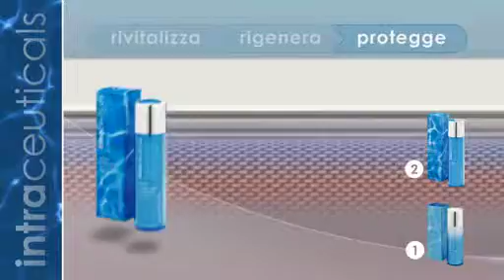New Products Intraceuticals Hyaluronic Layering Updated Italian: Amazing Oxygen Facials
Intraceuticals explains their genuis approach to their oxygen facials and skincare range.  Adored by Celebrities and Skin Care Professionals worldwide.